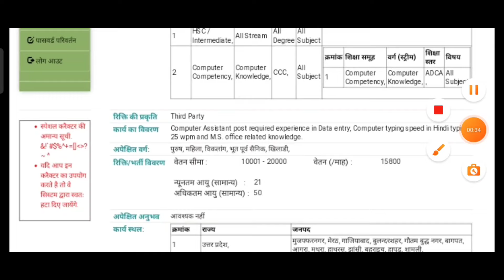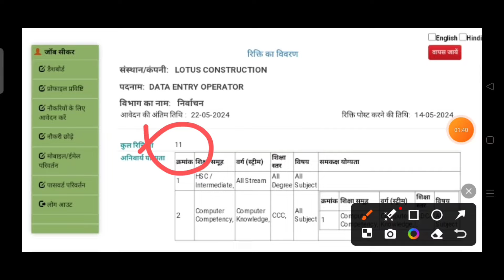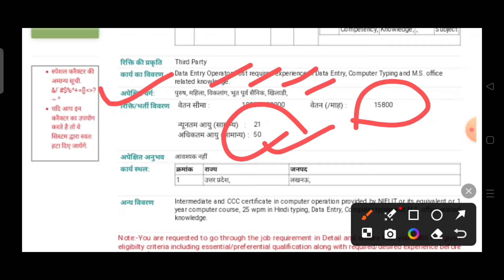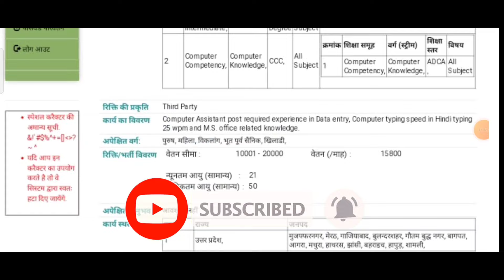UP निर्वाचन आयोग संविदा भर्ती 2024 | UP Election Commission of India Vacancy 2024 | चुनाव आयोग भर्ती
यू0पी0 निर्वाचन आयोग की तरफ से संविदा भर्ती 2024 का नोटिफिकेशन जारी बिना परीक्षा के सीधी भर्ती | up chunav aayog computer operator vacancy 2024 | up nirvachan aayog new bharti 2024 |

ऑनलाइन फॉर्म कैसे भरना है देखने के लिये हमारे सेकंड चैनल का लिंक ☝️☝️☝️

up chunav ayog computer operator vacancy 2024 |
up nirvachan ayog data entry operator vacancy 2024 |
Computer operator new samvida vacancy 2024 |
up election commissione of india date entry operator and comuter operator vacancy 2024 |
up samayojan portal computer operator bharti nirvachan aayog 2024 |
 chunav aayog computer operator bharti 2024 up |
chunav aayog samvida bharti 2024
Data entry bharti chunav ayog form 2024